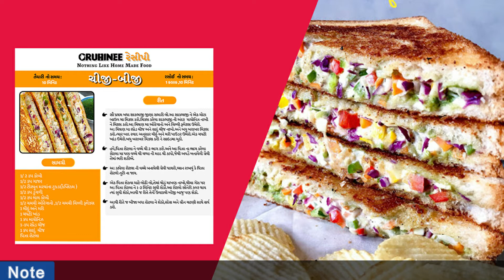Dominos Style Homemade Cheese Vizee Recipe / Cheese Vizee Step by Step Recipe in Gujarati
Please see more recipe like this, please click below link.